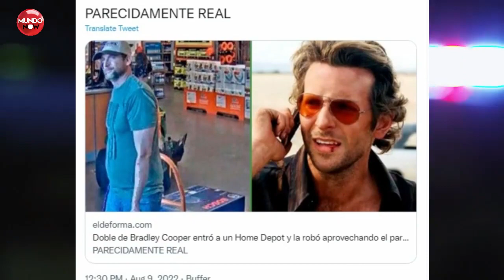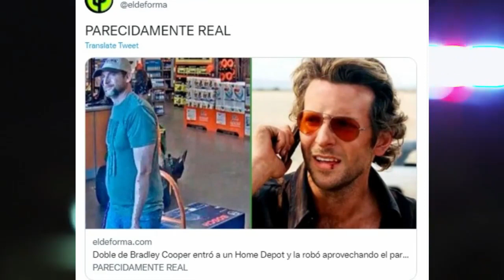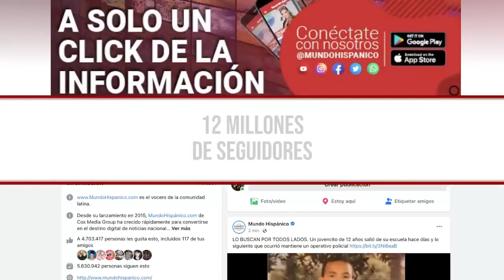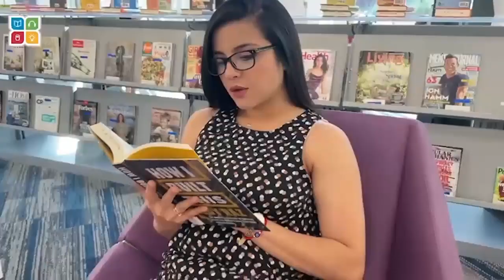Hombre parecido a Bradley Cooper es buscado por robar un Home Depot en Georgia MundoNow